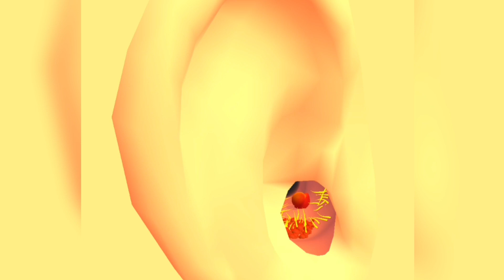Earwax Clinic Walkthrough All Level Trailers Android iOS Mobile Gameplay New Update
Earwax ClinicWalkthrough All Level Trailers Android iOS Mobile Gameplay New Update